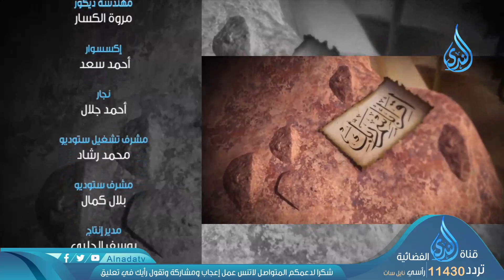غزوة الأحزاب | ح19| صحيح السيرة 3| الدكتور متولي البراجيلي